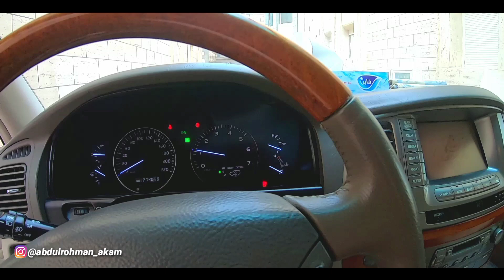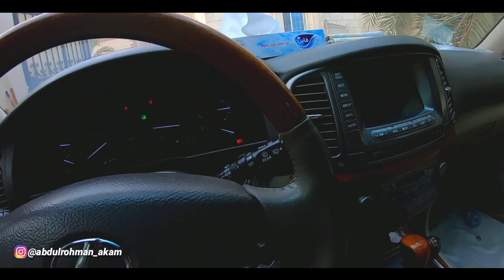SAMPE LEMAS❗️AKU SERING MELAKUKANNYA M4D4M SENANG APA YG AKU LAKUKAN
hai guys,,,vlog kali ini saya sering melakukan kegiatan ini setiap pagi bahkan saya sampe lemas tak berdaya saking cape nya,,,tapi madam suka apa yg aku kerjakan penasaran yuk tonton video nya.

trimakasi,,,selamat menonton,,,!!!